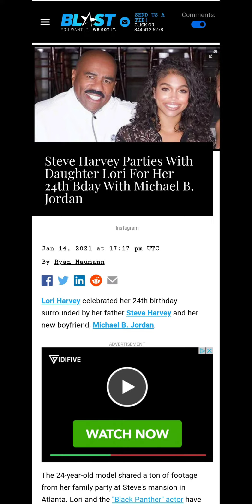Some Of Lori Harvey's Past Relationships